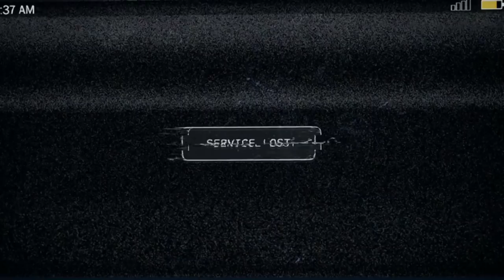FARCRY 5 ! Helikopter UNFALL !!!